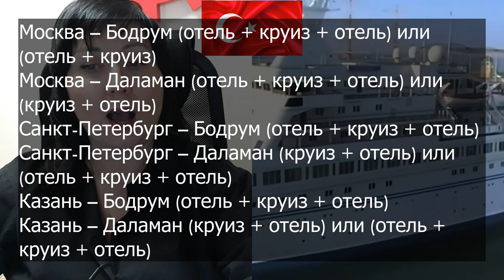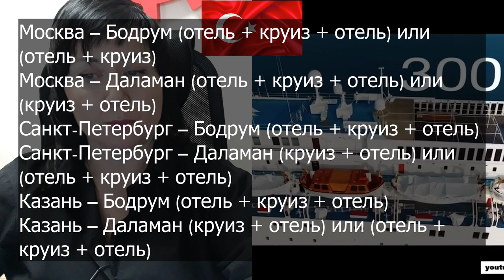Безвизовый круиз по Турции уже в продаже! В мае стартует первый морской круиз по Эгейскому морю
УСЛОВИЯ ВЪЕЗДА РОССИЙСКИХ ТУРИСТОВ В ЗАРУБЕЖНЫЕ ГОСУДАРСТВА . ОБНОВЛЯЕМАЯ ТАБЛИЦА

Я снимаю: на Apple iPhone 6SE, Samsung Galaxy A6